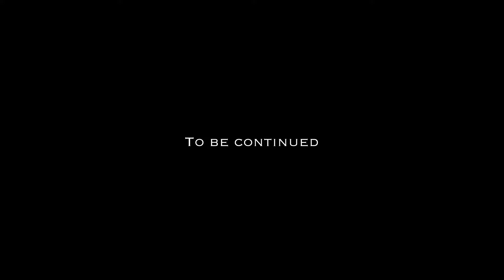Melo Renn - Art i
Melo Renn presents- Melo Renn - Art i

Directed by: Renn Bros

A @Renn_studios film